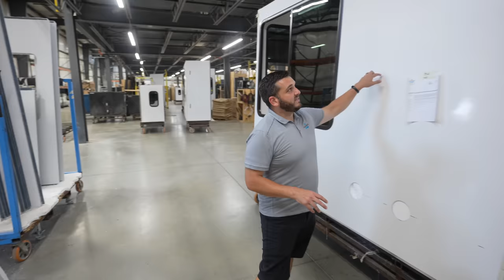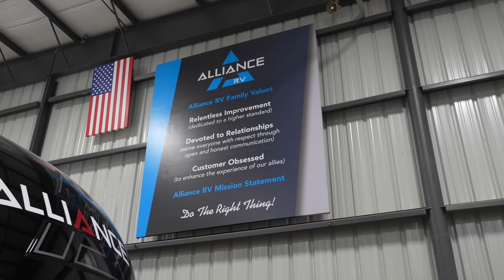New RV Announcement + Touring our NEW Manufacturer's Factory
The day is finally here!  We can finally let the cat our of the bag and fill you in that we are purchasing an @alliancerv Valor Toy Hauler!!  This is been one of the hardest things to keep quiet for the past few months.  We hope that you are excited to see the floorplan as we are to show it to you, but the rig is in the finally stages of production.  So this week we chat with Coley Brady, and Joe Mehl from Alliance RV and we take a factory tour and see how our new Alliance Valor was made!

Curious about the products we use?

Our Amazon Store Front:

We are Ryan & Lauren Miller, a husband & wife team from Fort Worth, Texas trying to balance our wanderlust and our roots. We sold our ranch and moved into an RV, and we are documenting our adventure. Experience-Create-Inspire!